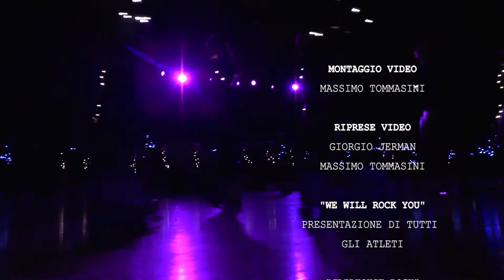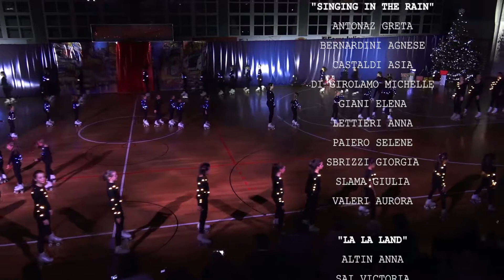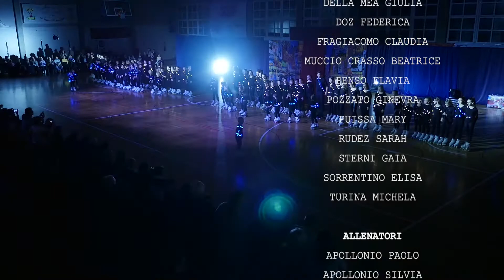Spettacolo di pattinaggio artistico - Happy Ending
Spettacolo di pattinaggio artistico (22 dicembre 2019)
Polisportiva Opicina (Trieste)
Art direct: Paolo Apollonio
Riprese video: Massimo Tommasini - Giorgio Ierman
Montaggio video: Massimo Tommasini